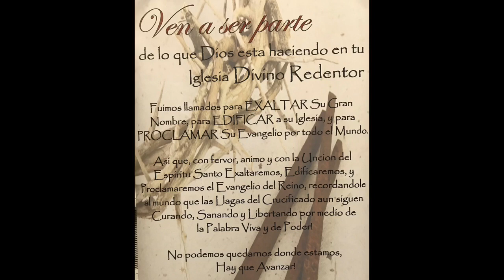“Obedece A Dios Con Fidelidad” 01-07-21